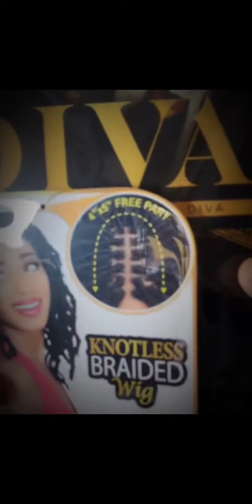BUTTERFLY LOC WIG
COLOR SHOWN: 1B
MATERIAL: Synthetic
TYPE: Braid Lace Front Wig
LENGTH: Short
HEAT SAFE: Yes
DESCRIPTION:

Knotless Braid Wig
Butterfly Loc Style
Realistic Bubbles & Distressed Texture
Lace Front + 4"x5" Free Part